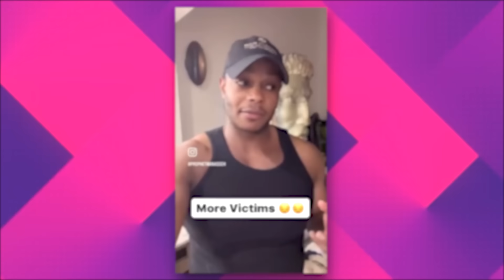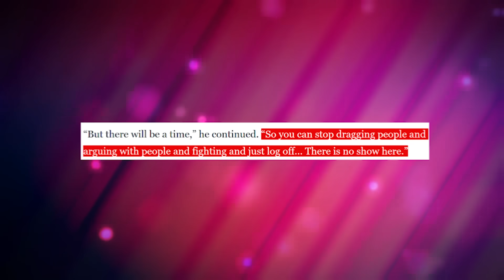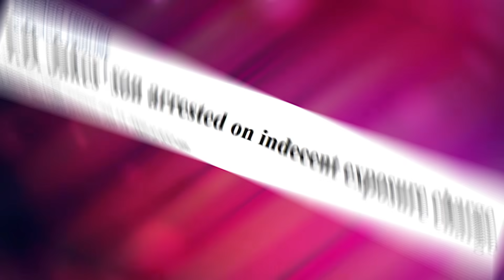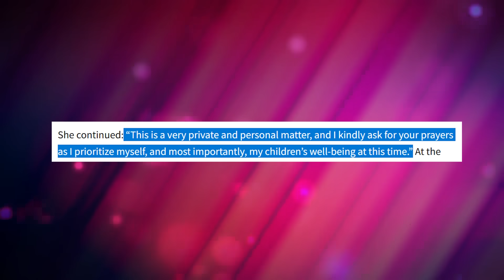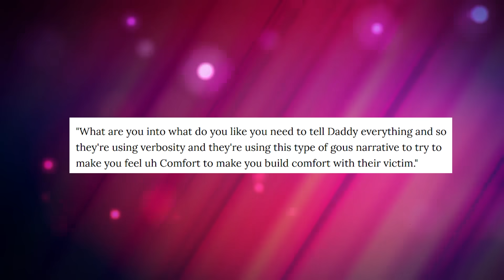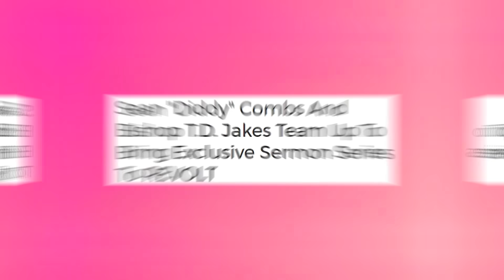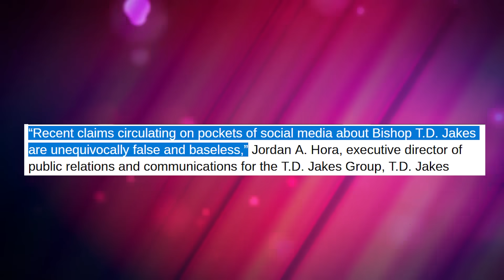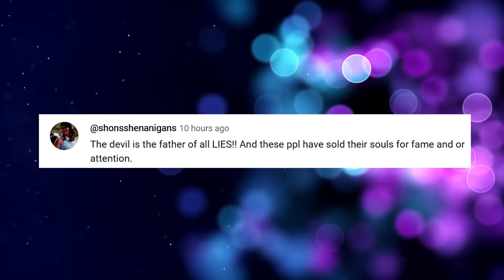T.D. Jakes GETS ARRESTED For His Crimes After His Son CONFIRMS The Rumors!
The drama surrounding TD Jakes seems to thicken and again, this man is stepping into the spotlight, and not as a divine messenger but as a surprise guest at a hip-hop extravaganza!

In this video we talk about td jakes, diddy, td jakes diddy, td jakes p diddy, td jakes exposed, td jakes p diddy party, diddy and pastor td jakes, td jakes and diddy, t.d. jakes, diddy td jakes, td jakes scandal, td jakes addresses allegations, td jakes alligations.

Also we talk about p diddy arrested, t.d. jakes arrest scandal breakdown., t.d. jakes arrest allegations explained, exclusive: t.d. jakes arrest details revealed, rumors, t.d. jakes officially arrested, officially arrested, t.d. jakes son confirmation, pastor t.d. jakes arrest allegations,  t.d. jakes arrested after son's confirmation, shocking revelation: t.d. jakes arrested.

1. The videos have no negative impact on the original works.
3. The videos are transformative in nature.
4. We use only the audio component and tiny pieces of video footage, only if it's necessary.